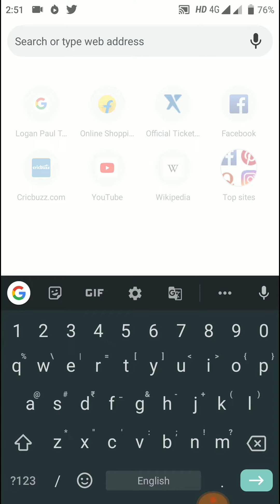The Wizard of Oz